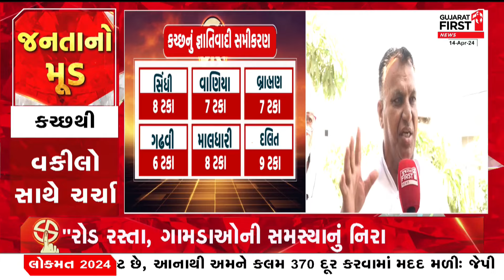Kutchથી વકીલો સાથે ગુજરાત ફર્સ્ટ ટીમની ચર્ચા | Gujarat First